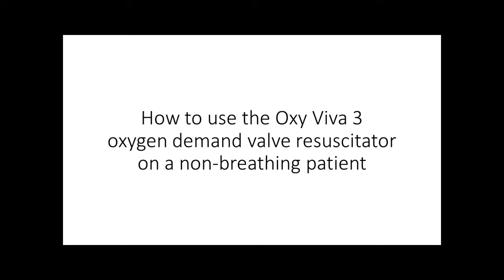How to use the Oxy Viva 3 oxygen demand resuscitator on a non breathing patient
For training purposes only. Please refer to local guidelines and policies.